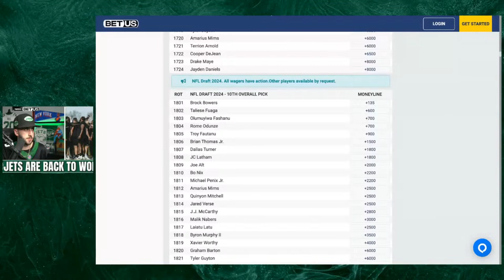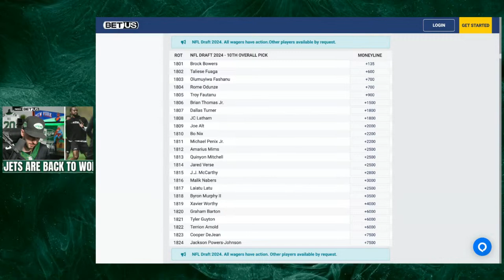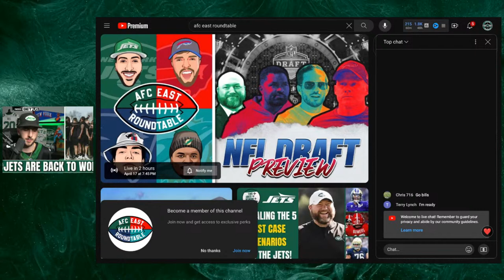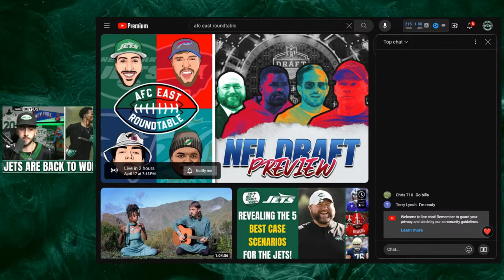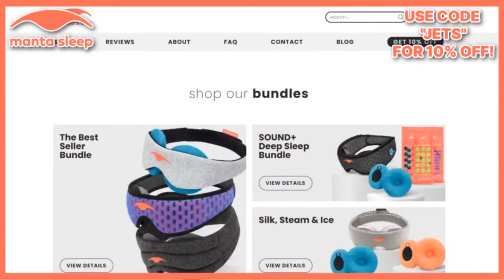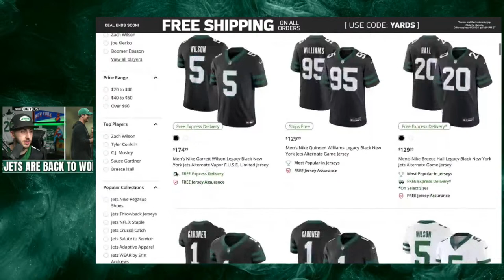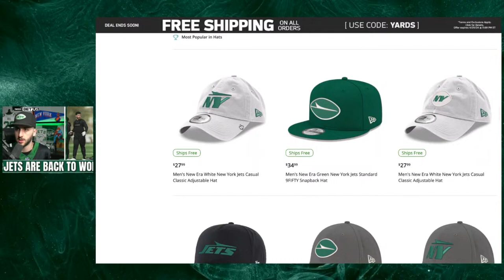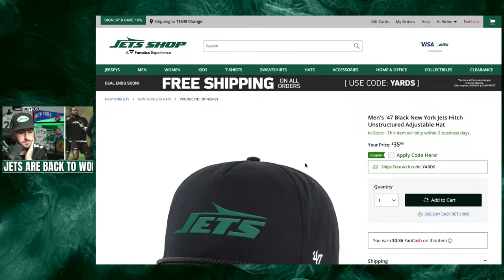The New York Jets Are BACK for Voluntary Workouts 🔥✈️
jets are baaaaack ! lets gooo

DOWNLOAD THE JETS MEDIA PODCAST!